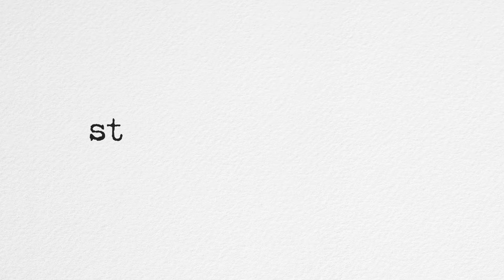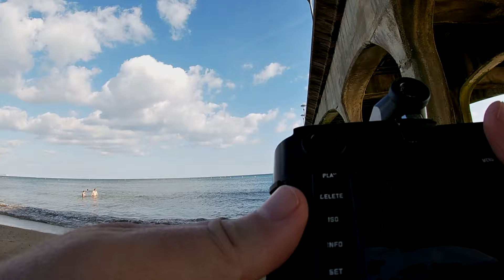Wide-angle LEICA STREET PHOTOGRAPHY in Bournemouth | POV | Jeff Ascough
Wow, this trip was hot. The temperature on the streets and beaches was ridiculous at times, and the light was harsh and contrasty. I usually get some interesting pictures in Bournemouth, and this trip was no exception, but that heat...

My style of street photography has evolved over the years from the 'sit and wait for something to happen' approach that I employed for so many years to the reactionary straight-from-the-hip style that I use today. I blame Raymond Depardon for that. His book 'Manhattan Out' was a light-bulb moment in my career :)

Anyway, I hope you enjoy looking at Bournemouth through my lens and don't forget to ask any questions you have in the comments below.

~ Jeff